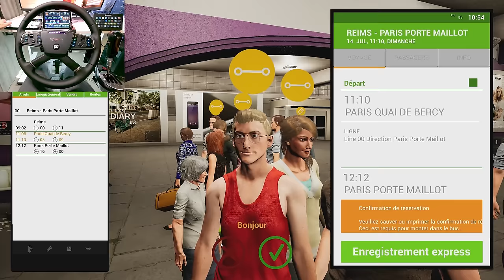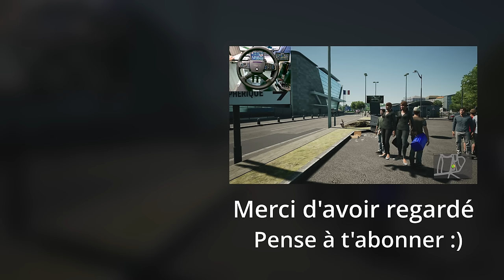🚌 DIRECTION PARIS ET SES MONUMENTS (Fernbus Simulator)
Gameplay / Let's Play FR commenté sur Fernbus Simulator (conduite réaliste avec volant). Je me dirige vers Paris pour aller voir les différents monuments.

🚚 TrucksBook (rejoins mon entreprise "BoM Transport Express"). Le tuto complet est sur mon site web !